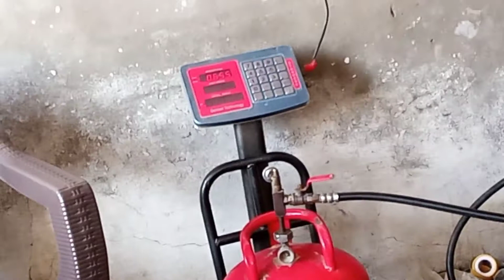Baryani ku Ni kha sakhta? 😭| Spciy baryani recipe | Favorite food 😭